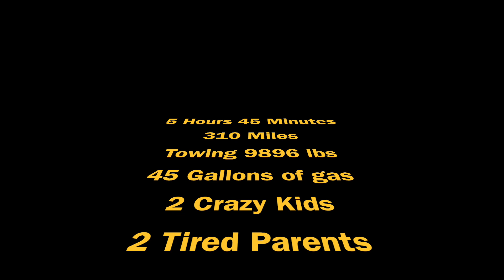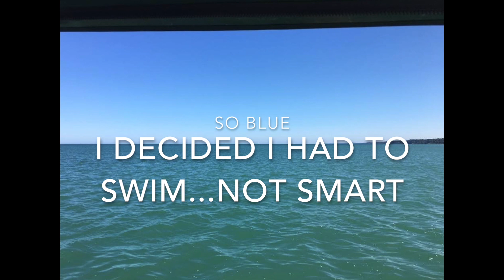Boating Lake Michigan with the Family 2017